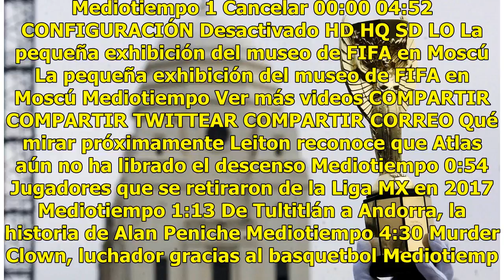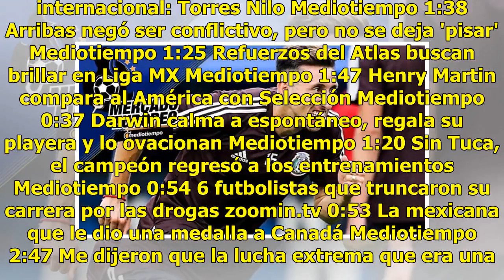Lo quieren de Diavolo: AC Milan muestra interés por Héctor Herrera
El mediocampista mexicano, Héctor Herrera, interesa al club italiano AC Milan para ser su refuerzo con miras a la temporada 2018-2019, aunque las negociaciones serían complicadas. El volante tijuanense tiene contrato vigente con Porto, pero el hecho de cumplir con una buena actuación en la Copa del ...